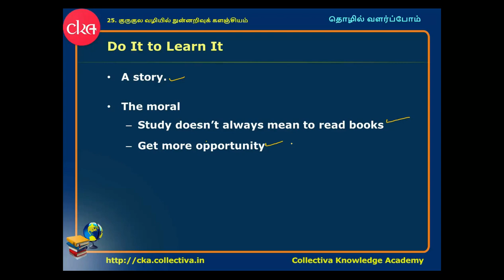#13 Do It To Learn It || தொழில் வளர்ப்போம்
Do It To Learn It  ||  தொழில் வளர்ப்போம்

Do It To Learn It:

- A  Story.
- The moral
o Study doesn’t always mean to read books.
o Get more opportunity.

நான் எழுதிய வாசகம் :
நான் கற்றது ஒரு மண் அளவு.
நான் கல்லாதது உலகளவு.